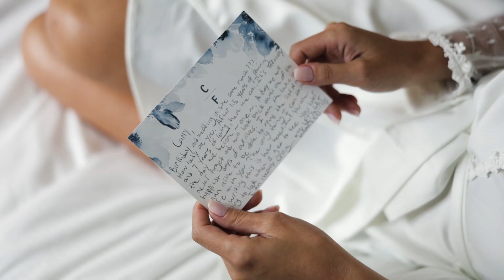Frank and Carley's Wedding Video | Sea Cliff Manor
Effervescent Films filmed and edited this wedding video.
We are a Wedding Videography company based in Long Island New York. We would love to be your Wedding Videographers for your NY Wedding.